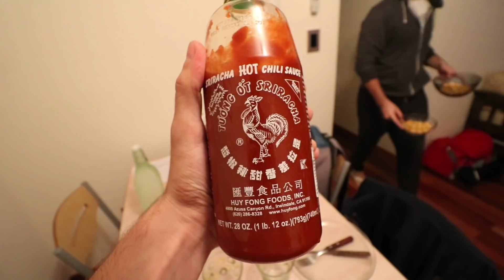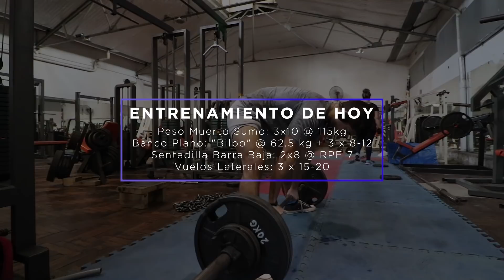Volviendo A Mis Raíces | Empezamos Método BILBO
Jesús es un excelente banquista. Si quieren vean sus levantamientos en el canal, son impresionantes. Acá les dejo los videos sobre los que les contaba!

Si les gustó no se olviden de comentar, darle like y compartir!! No sabés lo mucho que me ayuda.